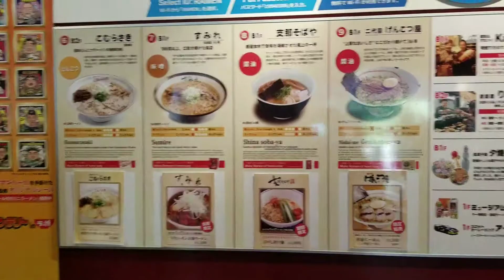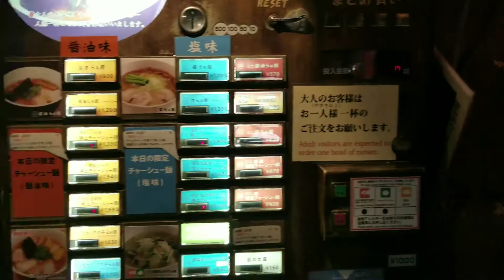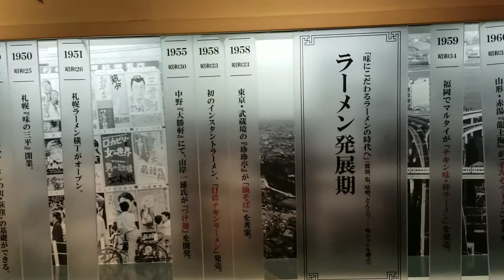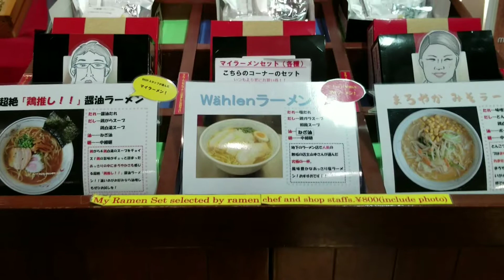Ramen Museum in Yokohama